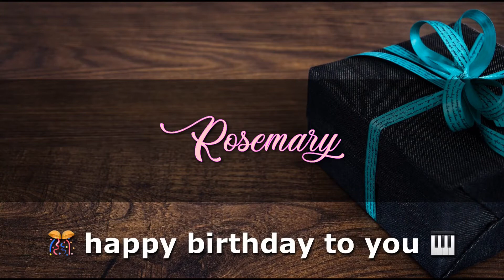ROSEMARY Angelclasico HAPPY BIRTHDAY